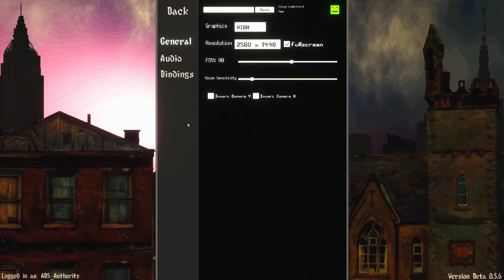THEOMACHIA Run, 1127 Points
A full run of THEOMACHIA version Beta 0.5.6. Managed to get a score of 1127 before dying on the sixth wave.